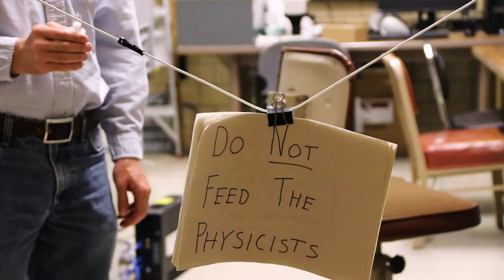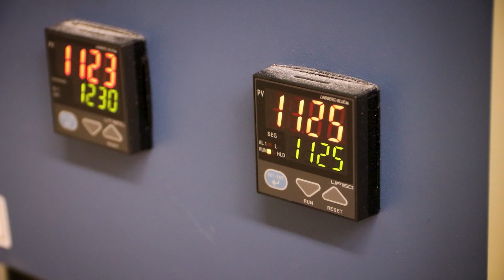Making New Materials | Makers in the Lab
Paul Canfield is a talented cook, whether it's food or new materials for scientific study. 🥧 Tomorrow's inventions, whether next-generation wind turbines or supercomputers, need materials that don't yet exist or haven't been perfected. Canfield's lab and other Ames Lab scientists are hard at work doing just that, and you can watch one such process here.

A special thank-you to Paul and his lab.
Produced by Marlee Baldridge.